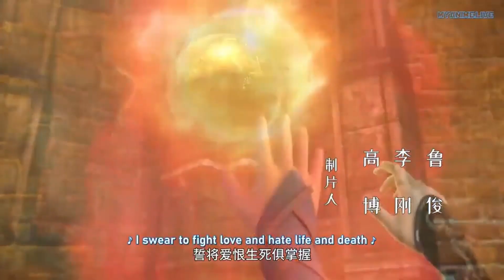DRAGON Top 10's fights, epic moments anime recommendations and more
Sup Guys & Gals!
I'm just a college student who decided to make AMVs one day.
After each video, I strive to improve from the one before in hopes of becoming one of the Best Amv Makers Around!
(and to find one piece)
My videos are and always will be free to enjoy.  If you enjoyed them enough, feel free to donate (it will help me through college).

*POLICY ON REUPLOADING MY VIDEOS
I'm 100% cool with it as long as you:
1. Give credit and link back to the original video or my channel.
2. Do not add any personal logos or monetize.